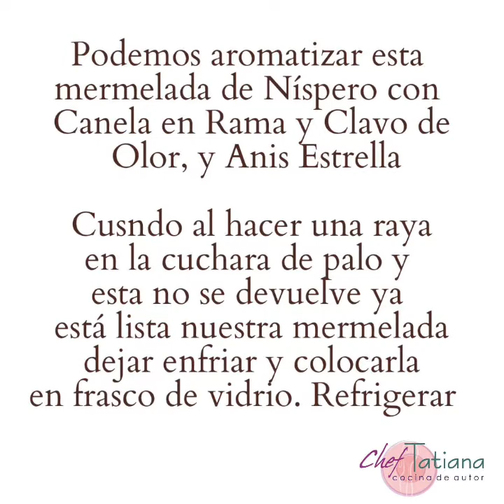Cómo preparar Mermelada de NÍSPERO con Anís Estrella fácil y rápido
Los Dulces de ChefTatiana

Mermelada de Níspero
A partir de un jugo concentrado de Níspero vamos a preparar Mermelada de Níspero para aromatizarlo usamos Anis Estrella tienes que probar esta combinación